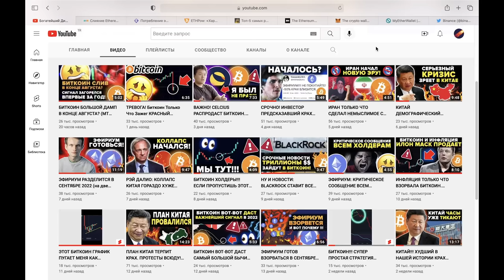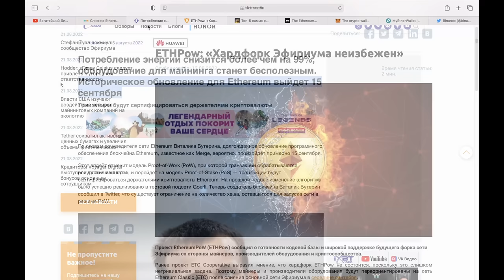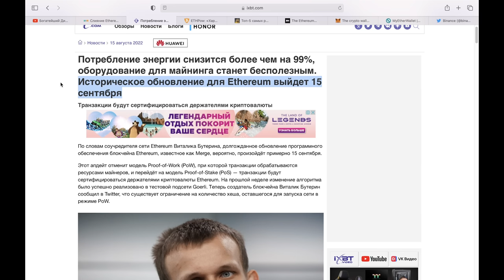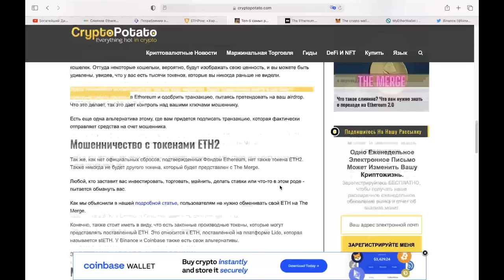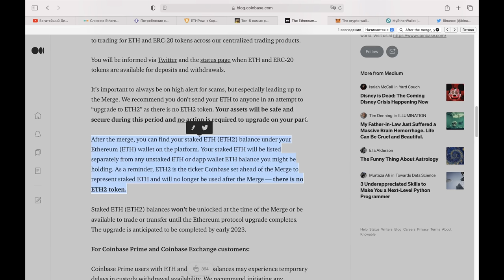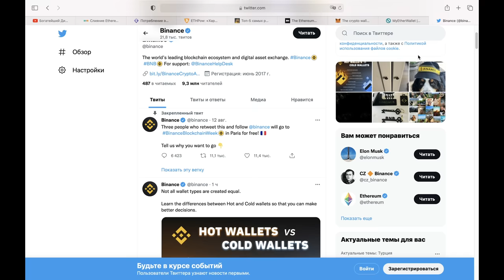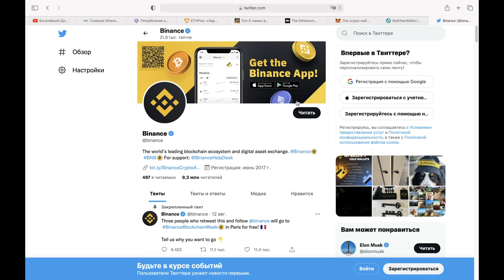ЭФИРИУМ! КРИТИЧЕСКИ ВАЖНО: СРОЧНО СДЕЛАЙ ЭТО СО СВОИМ ЭФИРОМ ДО 14 СЕНТЯБРЯ 2022 ГОДА